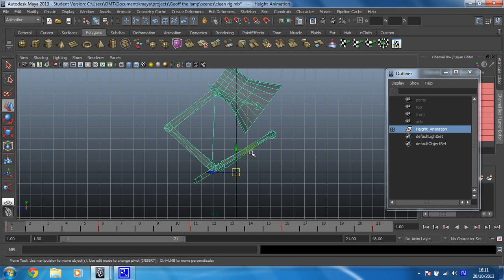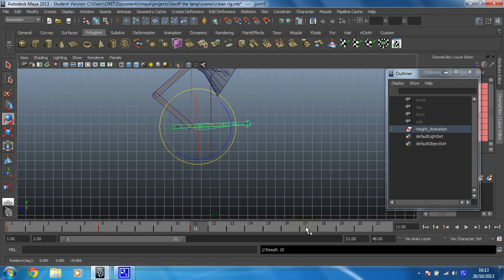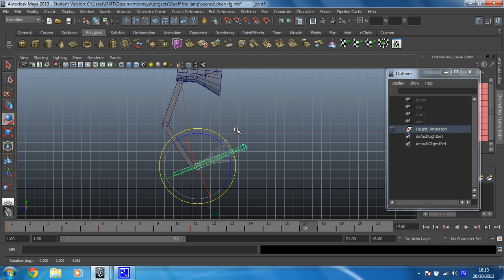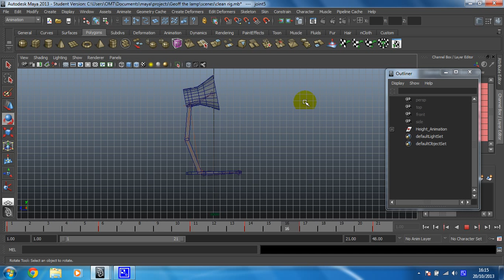Animation in Maya 2015 - Rig and animate a lamp - 7 Animate the base with forward kinematics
Now that your lamp jumps up and down you will use forward kinematics to animate the base. This will make it look like the lamp is putting some effort into jumping along.